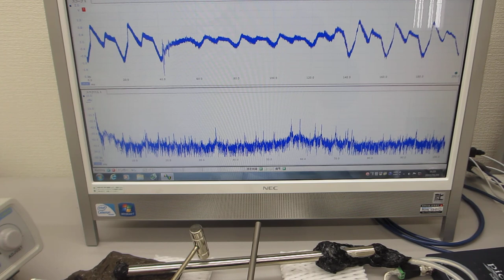音と超音波の組み合わせ実験